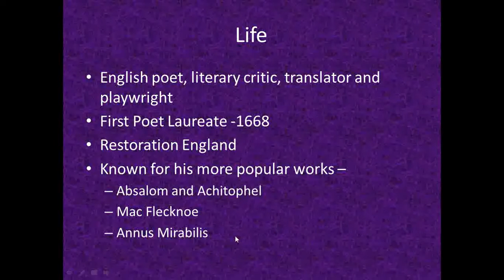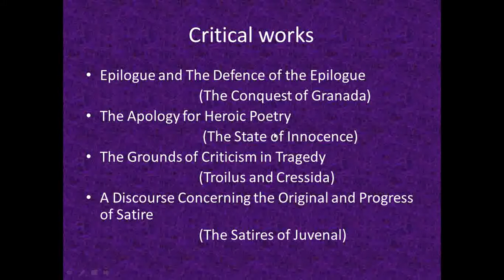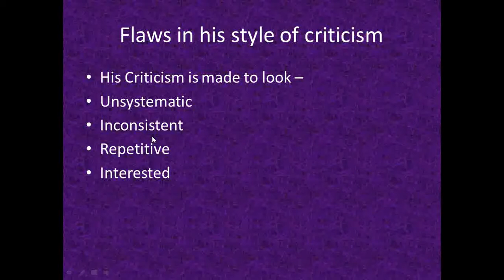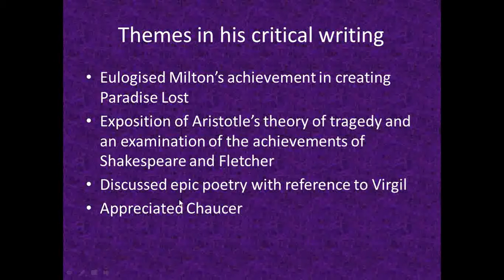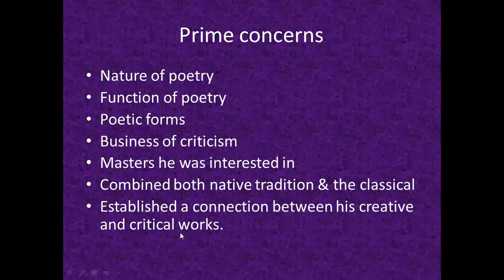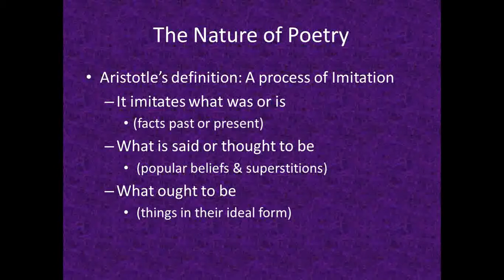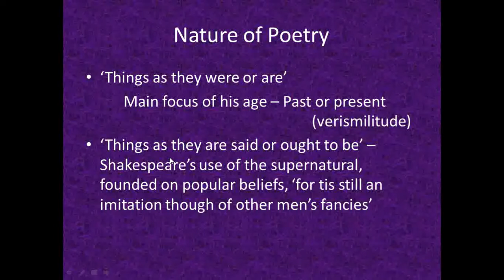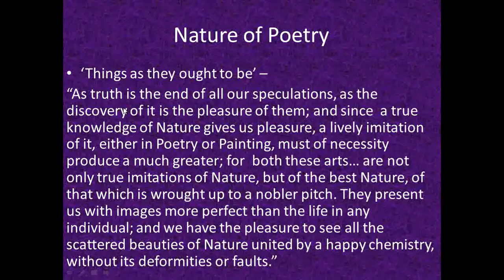John Dryden 1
Introduction to Literary criticism - Arshiya